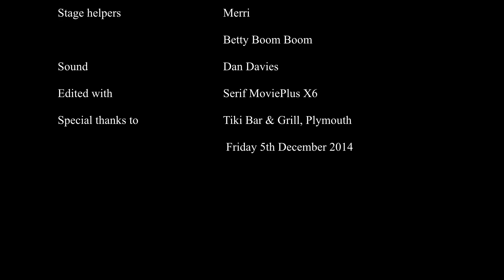Ally Katte at Burlesque in the Basement!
Ally Katte performing her infamous showpony act at Burlesque in the Basement's Holiday Hootenanny, showing us all the danger of over stimulation in the holiday season...